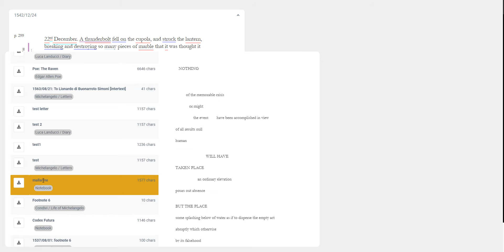Text loader with preview